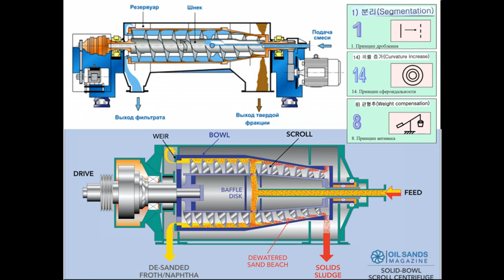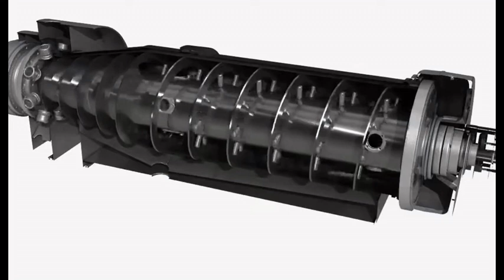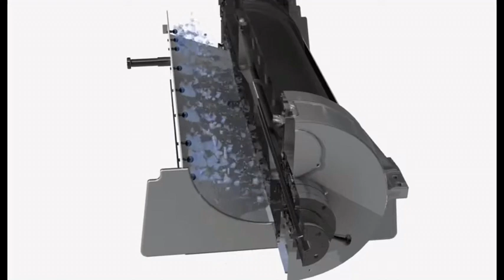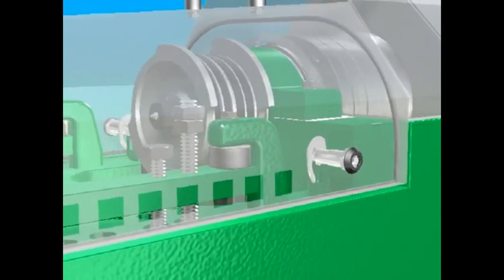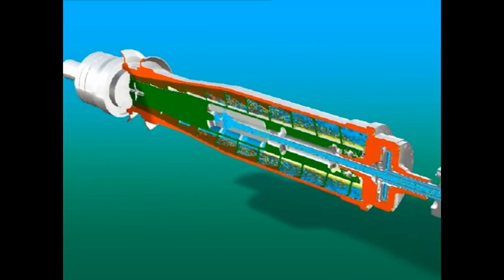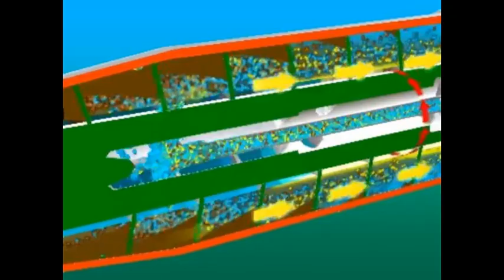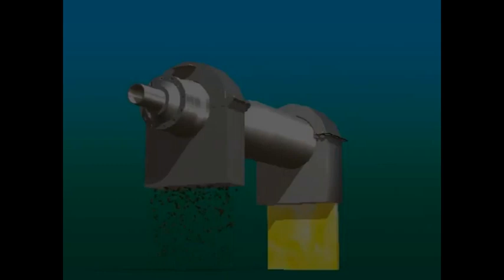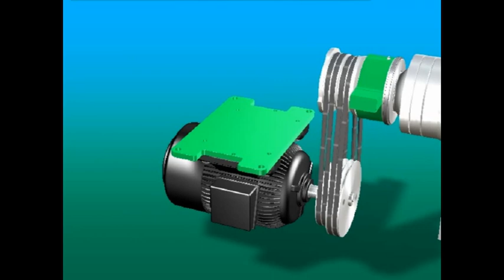14 ДЕКАНТЕРНЫЕ ЦЕНТРИФУГИ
самое главное  для понимание той технологии  в том, что она требует больших расходов..это технологии для большой производительности
Декантер (англ. decanter centrifuge) — горизонтальная центрифуга со шнековой выгрузкой непрерывного действия, предназначенная для механического центробежного разделения (сепарации) за счёт разности плотности веществ.
Используются как для обезвоживания механических примесей, так и для сгущения (повышения концентрации). Делятся на двухфазные (разделяющие жидкость и механические примеси) и трёхфазные (сепарирующие две жидкости и механические примеси).
Широкое применение получили практически во всех отраслях промышленности из-за высокой эффективности и непрерывности процесса разделения. В отличие от классических сепараторов — вертикальных центрифуг — позволяют обрабатывать жидкости с большей концентрацией механических примесей. Применяются, в частности, для обезвоживания осадка на очистных сооружениях, обезвоживания барды при производстве спирта, обезвоживания пивной дробины, обработки нефтешламов, получения и очистки растительных и животных жиров, обезвоживания пульпы.